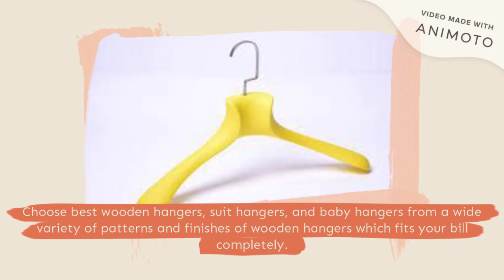Wooden Hangers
You can buy wooden hanger in high quality from SunFine Hanger. We are here to provide the wide variety of wood hangers at affordable prices.